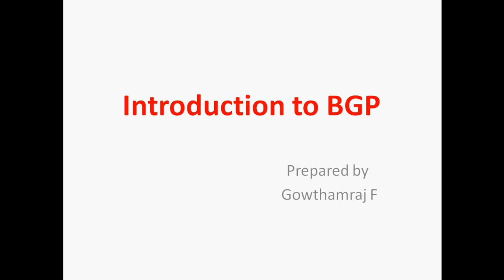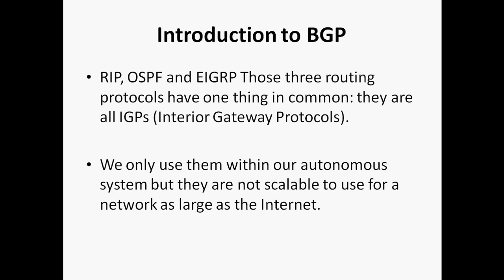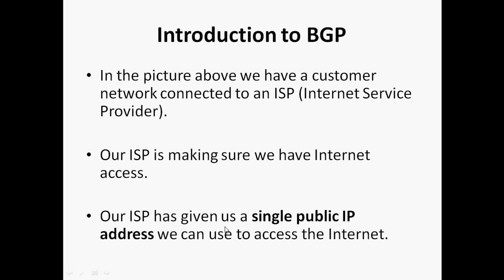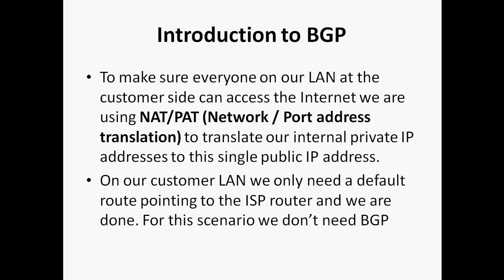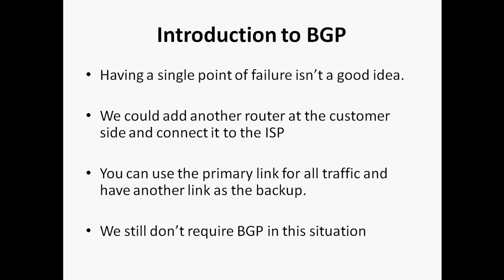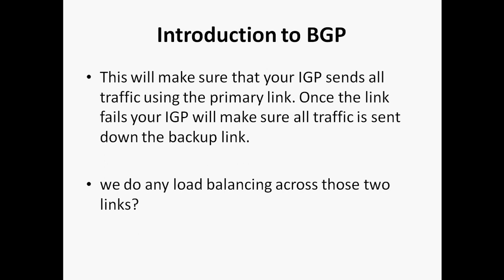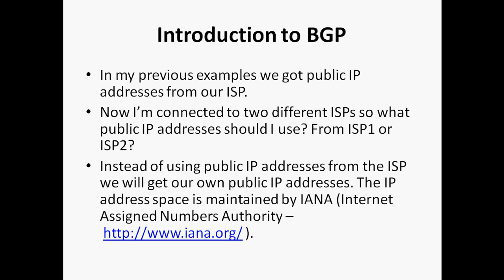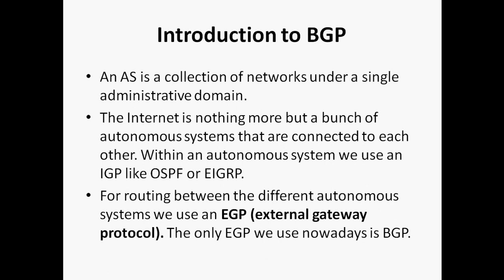BGP-1.1 Introduction to BGP part -1 in Tamil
Hi Friends,

In this video tutorial i am going to explain the Introduction to BGP in Tamil language.

check my BGP in tamil playlist for all BGP concepts.

Regards
Gowthamraj F